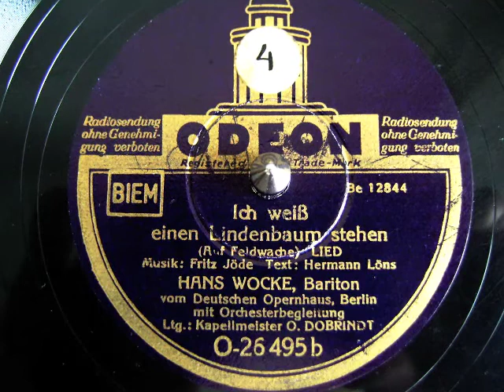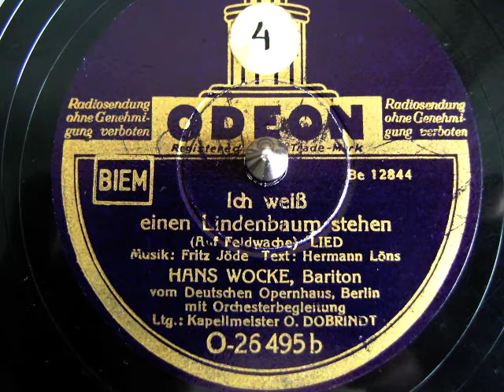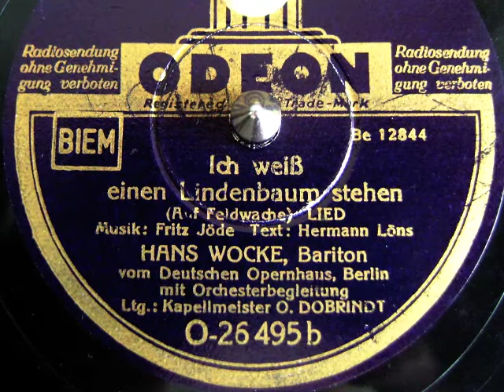Ich weiß einen Lindenbaum stehen - Hans Wocke - 1941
Ich weiß einen Lindenbaum stehen (Auf Feldwache)
Hans Wocke, Bariton
vom Deutschen Opernhaus, Berlin
mit Orchesterbegleitung
Ltg.: Kapellmeister Otto Dobrindt
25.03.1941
Schellackplatte Odeon O-26 495 b
Matr. Be 12844